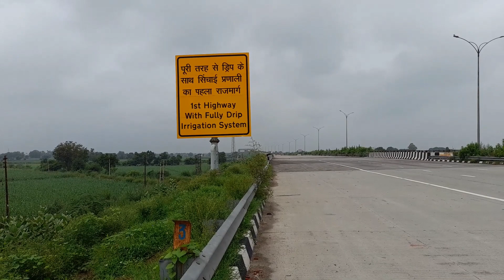Highway With Fully Drip Irrigation System & Solar Powered : Green Highway Of India & Pura Mahadev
Vlog 14. The Eastern Peripheral Expressway (EPE) or Kundli–Ghaziabad–Palwal Expressway (KGP Expressway) is 1st Highway With Fully Drip Irrigation System Of INDIA : Green Highway. The expressway starts from the Western Peripheral Expressway at Kundli, Sonipat, passing through Baghpat, Ghaziabad and Noida districts in UP and Faridabad district in Haryana before rejoining the Western Peripheral Expressway near Dholagarh, Palwal. Eastern Peripheral Expressway along with Western Peripheral Expressway completes the largest Ring Road around Delhi.[8][9] The Eastern Peripheral Expressway was declared as National Expressway 2 (NE-2) in March 2006.
Puramahadev (which Prshurameshwar adds) Uttar Pradesh 's Meerut near the town, Baghpat district, 4.5 km from Baluni town  a small village Hindu God Full Shiva is an ancient temple of the devotion of Shivbkton is the center. It is also considered as an ancient Siddhapeeth. Not only for this region, but it is recognized in all western Uttar Pradesh . Lakhs of Shiva devotees anoint Parashurameshwar Mahadev by bringing holy water of Ganga from Haridwar to Kanwar on foot in the month of Shravan and Falgun . It is believed that Lord Shiva also gets pleased and fulfills all the wishes of his devotees. Long ago there used to be a Kajari forest here. In this forest, Rishi Jamadagni lived in his ashram along with his wife Renuka . Renuka used to make a raw pot every day and bring it filled with water from the river Hindon . She used to offer water to Shiva. The Hindon river, which is called Panchtirthi in the Puranas and is also known as the Harnandi river  , originates nearby. This temple is located 36 km from Meerut and 30 km from Baghpat.